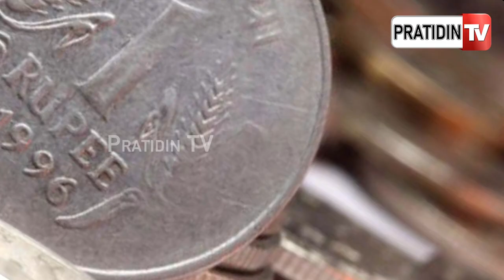୧୦ ହଜାର କଏନ୍ ନେଇ ନାମାଙ୍କନ ପତ୍ର ଭରିବାକୁ ପହଁଞ୍ଚିଲେ ପ୍ରାର୍ଥୀ l PratidinTv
୧୦ ହଜାର କଏନ୍ ନେଇ ନାମାଙ୍କନ ପତ୍ର ଭରିବାକୁ ପହଁଞ୍ଚିଲେ ପ୍ରାର୍ଥୀ